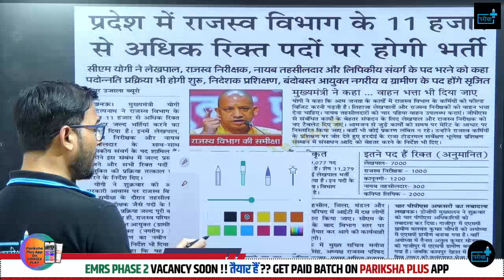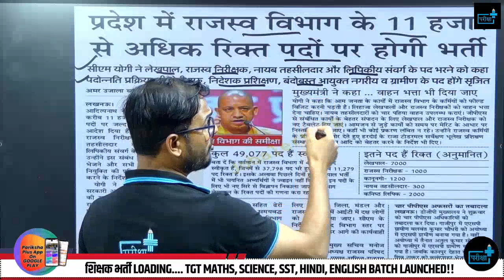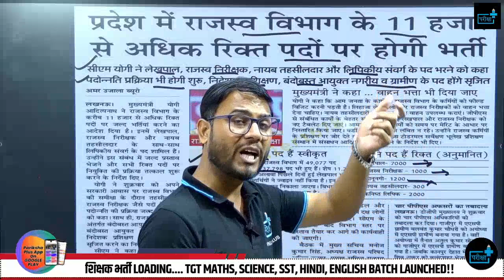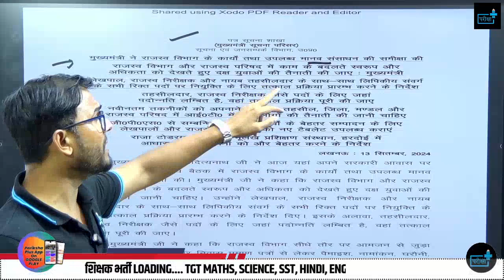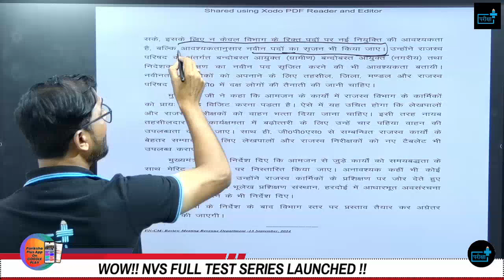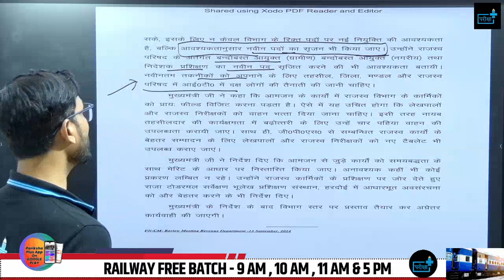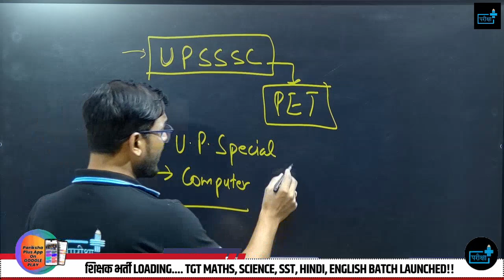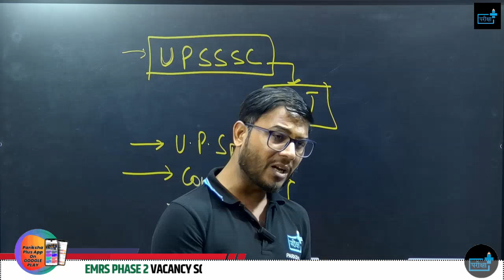UPSSSC NEW VACANCY 2024, UPSSSC LEKHPAL, राजस्व परिषद् में खाली पद और नवीन सृजित पद | UPSSSC PET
UPSSSC LEKHPAL New Vacancy 2024 Notification, Eligibility, Pattern,Cut off,
🌟 Welcome to another insightful session on Pariksha Plus, your go-to destination for exam success! 🌟
In today's YouTube video, we will discuss about the re exam date of up police constable 2024

🚀 Your Journey to 60,244 Total Posts:
With a whopping 60,244 total posts up for grabs, securing that one post becomes not just a goal but a reality with the right guidance and preparation. Join me in this video, empower yourself with knowledge, and take advantage of the free classes initiative by Team Pariksha Plus. Let's crack this exam together and pave the way for your success in the UP Police Constable exam! 🚀📚

Don't miss this opportunity to boost your exam preparation and increase your chances of success. Start practicing with us today!

upsssc pet2023 lekpal vacancy,
upsssc lekhpal eligibility,
lekhpal cutoff 2021,
lekhpal exam pattern,
lekhpal syllabus 2021,
lekhpal new vcancy 2024,
lekhpalsyllabus2024,
upsssc new vacancy2024,
upsssc new notification,
lekhpal 2024 notification,
pet 2023 lekpal notification
pet 2023 new vacancy lekhpal
rajasav lekhpal vacancy 2024